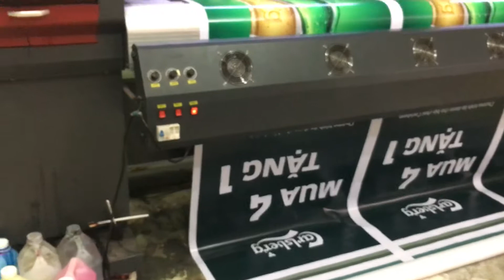Máy In Bạt mới nhất 2017, máy in ACME, in khổ lớn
-Máy in thế hệ mới sử dụng đầu phun Konica 512i-30pl cho phép in tốc độ 80-120m2/h với 4 đầu phun. Hạt mực 30pl đảm bảo bản in sắc nét hài lòng khách hàng.
- Hiện tại máy được cung cấp tại Việt Nam bởi cty Bigcolor Việt Nam (đại lý số 1)